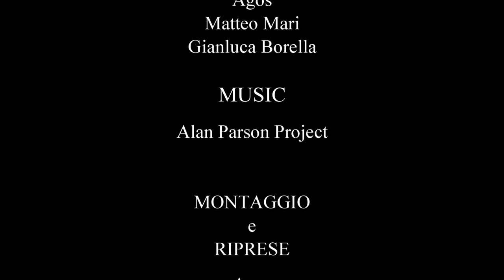25th of October 2014 in Riva de Garda